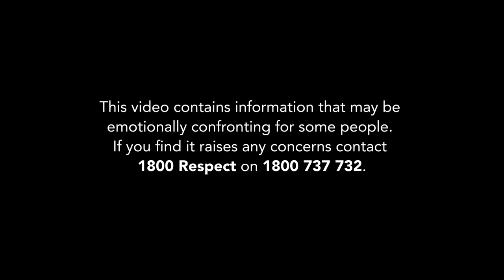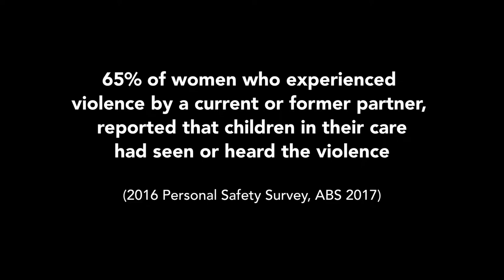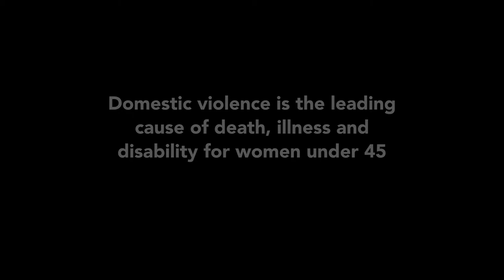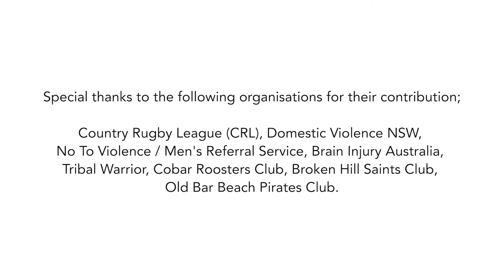Tackling Violence - Film 3: How Domestic & Family Violence impacts women & children